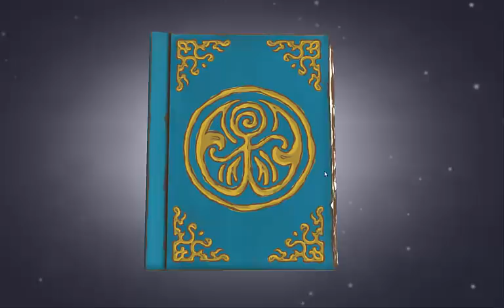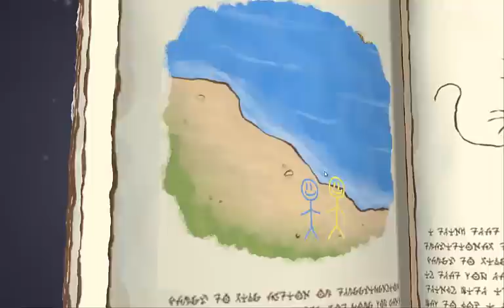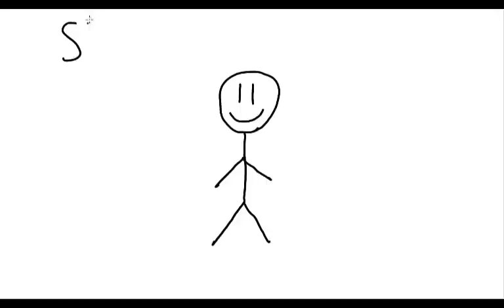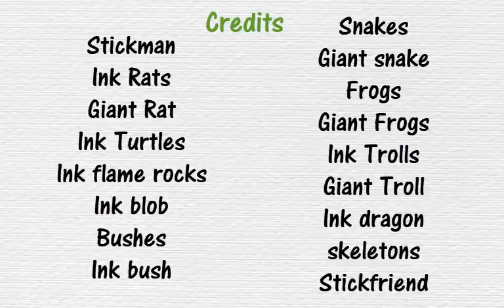Draw A Stickman EPIC 2 Walkthrough with all color buddy, puzzle, and heart achievements.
In this video I  will show you how to get all of the color buddies, hearts, and puzzles.I forgot the heart on level 4 but I know that its at the left of the ink castle.